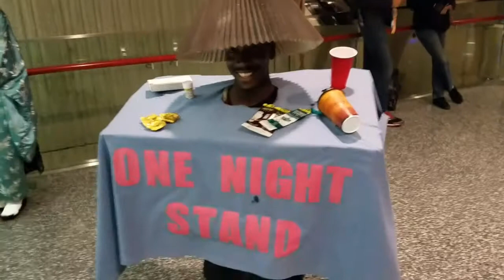Youmacon 2016 -Friday Vlog - Plumpcosplay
Is it ok to send me mail? Sure Is!

Plump Cosplay
22430 Gratiot Ave, #131